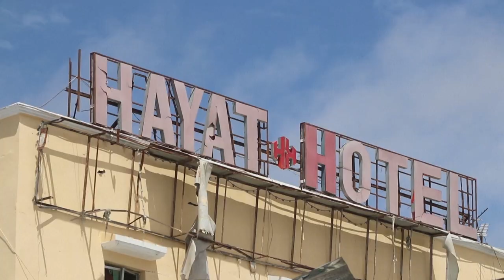Asalto yihadista a un hotel en Somalia se salda con una veintena de muertos | AFP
El ataque yihadista a un hotel de Mogadiscio, que duró 30 horas, se saldó con 21 muertos, anunció el domingo el ministro de Sanidad, mientras los familiares de los desaparecidos aguardaban desesperadamente noticias.